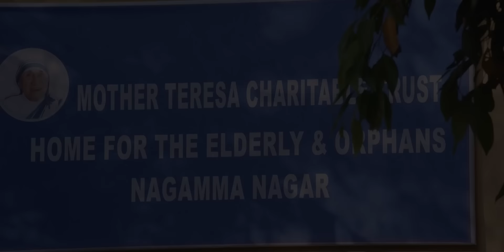Halat Kharab Kar Degi Movie | Katha Kanchiki Manam Intiki (2022) Explained In Hindi | South Horror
Katha Kanchiki Manam Intiki (2022) Movie Summary :
Four strangers across different walks of life serendipitously meet at a haunted graveyard. However, luck turns to misery when an insidious force awakens.

Credits :
Director: Chanakya Chinna
Language: Telugu
Prime Video